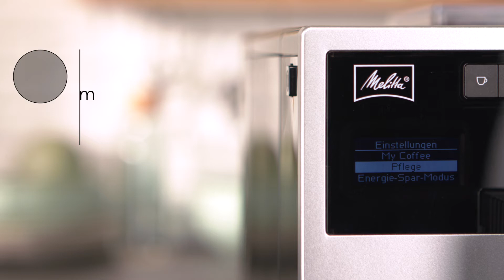Melitta® CI® - Reinigung & Pflege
Intelligente Technik für individuellen Genuss

Die persönliche Kaffeerezeptur ist für viele Genießer eine ganz eigene Philosophie. Mit der Melitta®CI® bieten wir Ihnen einen Kaffeevollautomaten, der sich spielend einfach den individuellen Vorlieben von bis zu vier Personen anpasst. Intelligente Technik und durchdachte Funktionen sind perfekt auf die Vorlieben anspruchsvoller Genießer zugeschnitten. Exklusive Funktionen wie „My Coffee Memory“, der „Bean Select“, das „Plug-in-Milchsystem“ oder der „Original Preparation Process“ werden Sie begeistern!

Premiumqualität für persönliche Vorlieben.